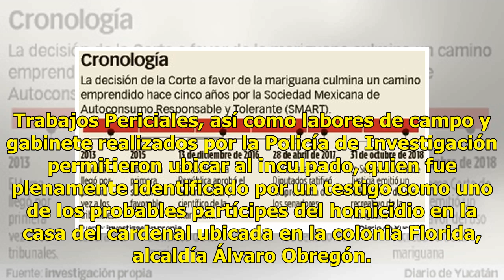Detienen a presunto atacante del cardenal Norberto Rivera - El Diario de Yucatán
CIUDAD DE MÉXICO (El Universal).- Luego de que fuera dado de alta de un hospital en Naucalpan, Estado de México, uno de los presuntos responsables del asesinato de un escolta del cardenal Norberto Rivera fue trasladado al Reclusorio Preventivo Varonil Sur donde quedará a disposición de un Juez de Co...